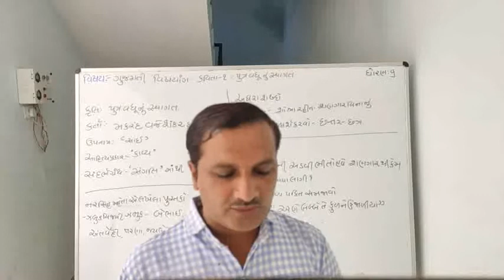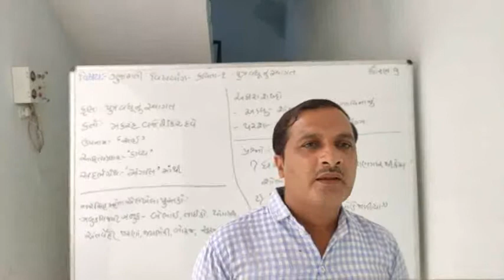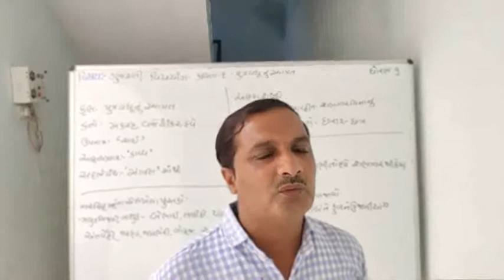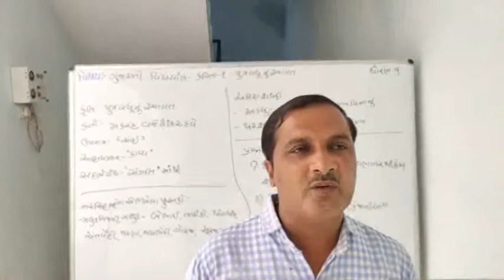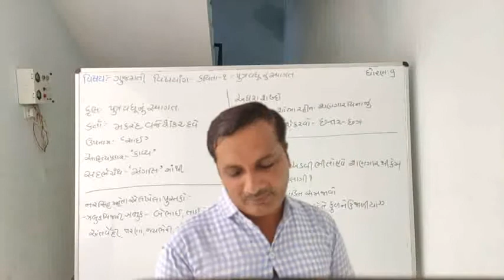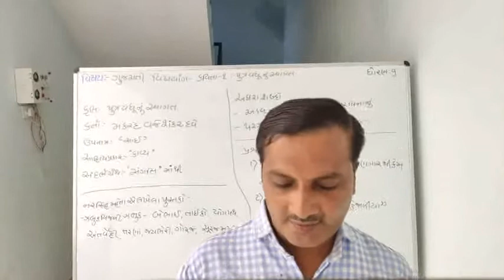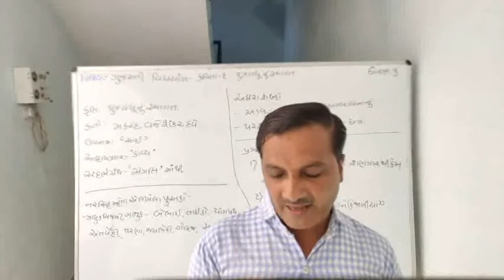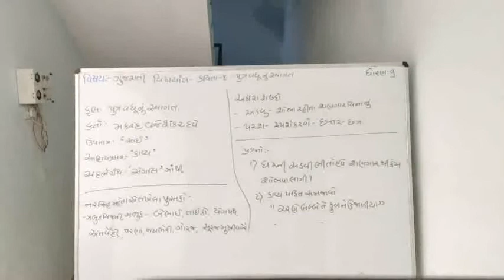ધોરણ-9, ગુજરાતી, પુત્રવધુનું સ્વાગત by Alubhai Dangar